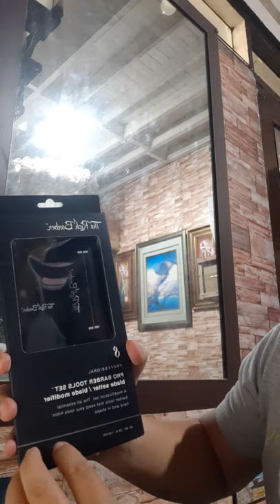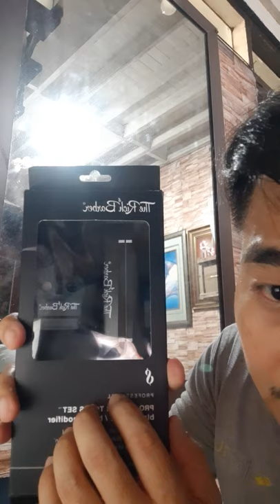Blade Setter and Modifier by the Rich Barber